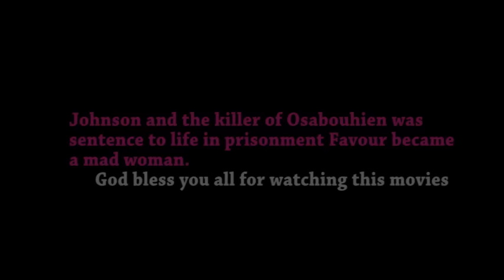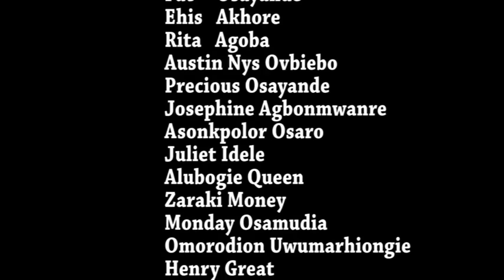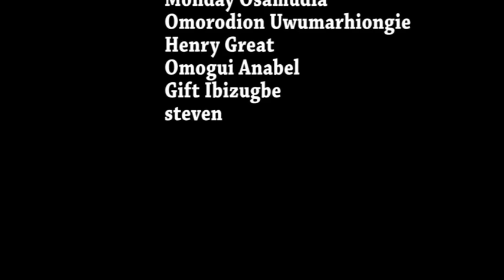OSABUOHIEN- ( full movie) LOVETH OKH/ DEGBUEYI OVIAHIOH/2024/ [LATEST BENIN NOLLYWOOD MOVIE]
OSABUOHIEN- ( full movie) LOVETH OKH/ DEGBUEYI OVIAHIOH /PAT USOH/ OSASUYI WEST/2024/ [LATEST BENIN NOLLYWOOD MOVIE]

Ehis Agoba is a filmmaker, and we produce the best and Latest Nollywood Movies, Benin Movies as well as Benin Music videos and short comedy skits here in Benin City Edo State Nigeria. All our productions are shared here on our official channel. So, If this your first time here on my chanNel where have you been? you are missing a lot from our daily updates. and tap the bell icon to turn on notifications for this channel and then you will be the first to catch all our latest updates.

NOTE: If you enjoyed watching any of our contents please kindly use theb share button to share it across your social networks and Yes we love feedback as well we want to know how we are doing so please leave your comment on the comment section below for each content.